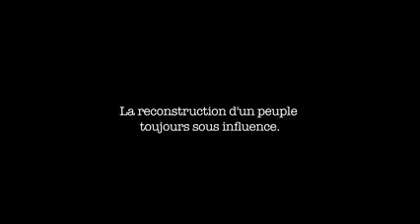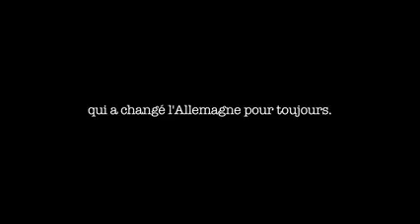LE LABYRINTHE DU SILENCE 2015